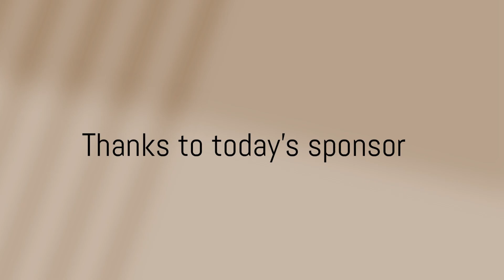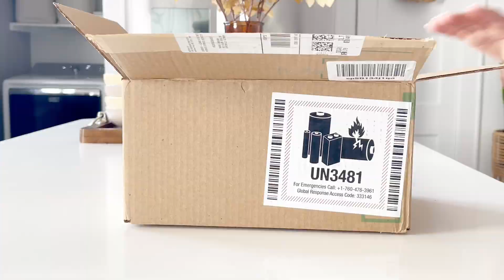🍁 NEW FALL DECORATE WITH ME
Feliz noche !

Espero disfruten el video de hoy dia

Productos vistos en este video

Productos vistos en otros videos

 El cupon ya esta incluido en el enlace

Numero de busqueda su no funciona el enlace
12219636